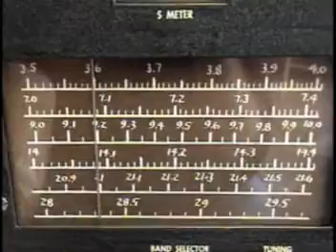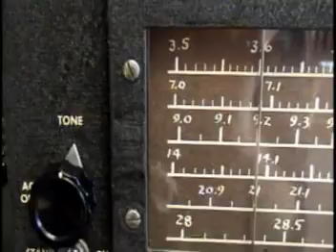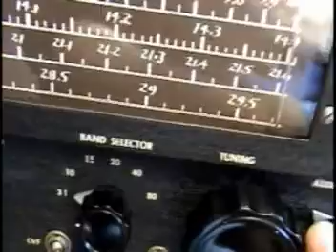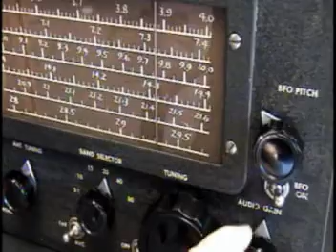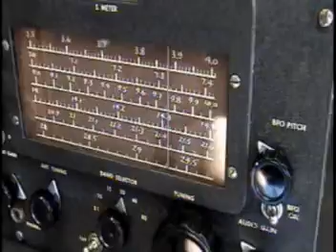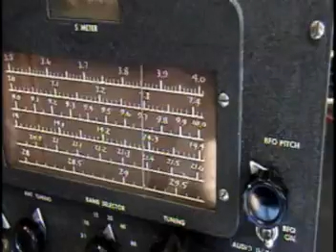HomeBrew Collins Engineered Ham Radio Shortwave Tube Type Receiver Vintage QST Project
Really unique Ham receiver. Hand made back in the late 1950's. It is fully operational and comes with documentation. I tested it on CW SSB and AM. All performs well. Take a listen!